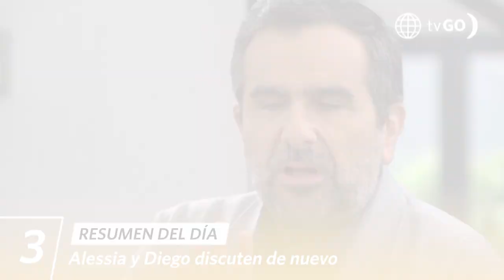AL FONDO HAY SITIO 10 | Resumen del día (05/07/23) | América Televisión